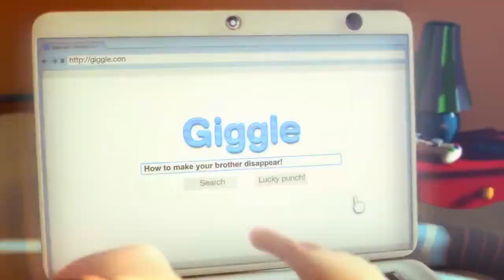Max The Curse Of Brotherhood (Trailer), Press Play